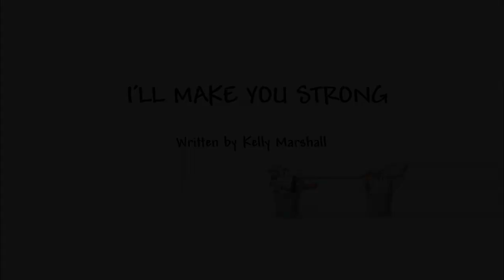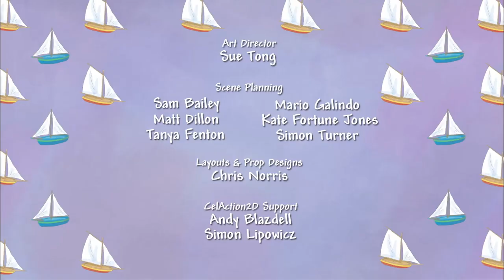I Want To Be Strong 💪 Little Princess 👑 FULL EPISODE - Series 3, Episode 19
General wants to be strong so that he can impress Maid, and Little Princess is determined to help. However, they soon learn that it is not just about doing exercise…